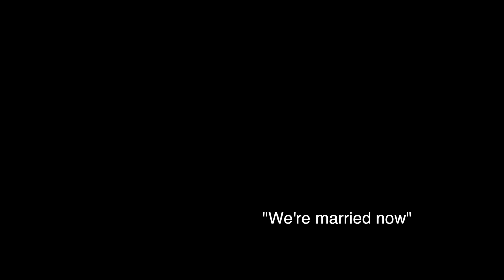Calan + Dallas Wedding